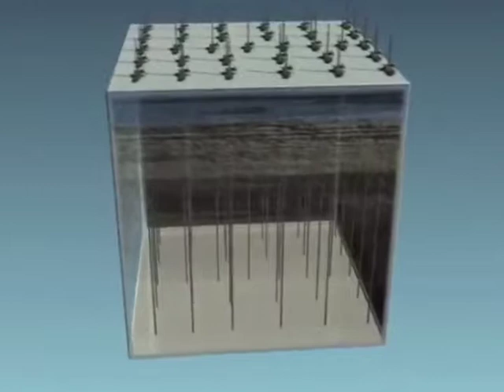100 millones de pesos más para Coahuila